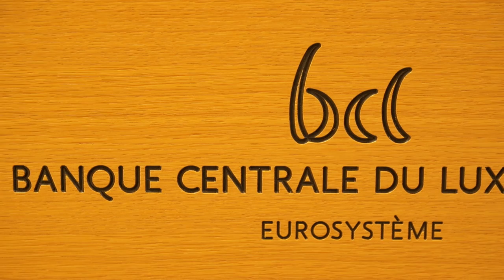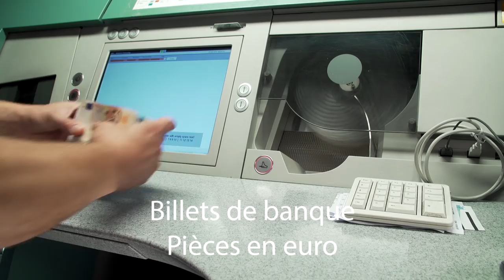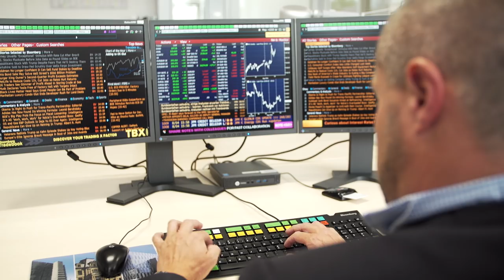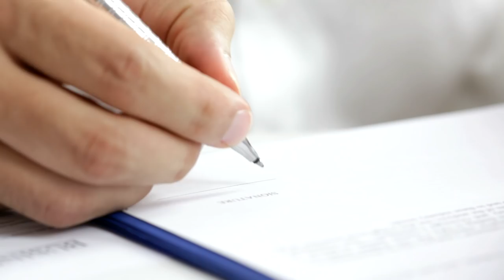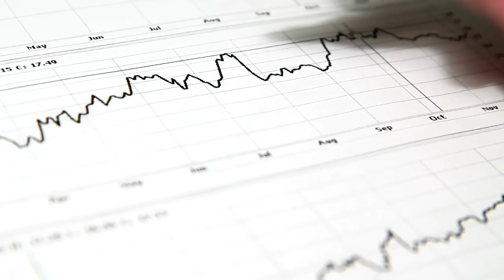Présentation de la Banque centrale du Luxembourg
Découvrez les missions de la Banque centrale du Luxembourg, l'autorité monétaire du Grand-Duché.